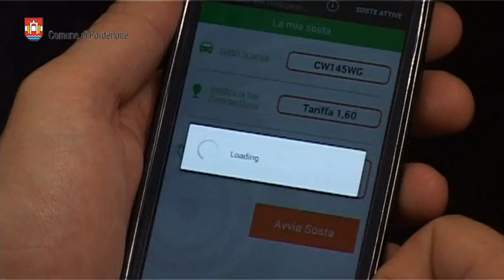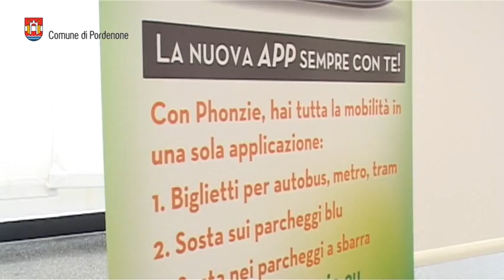A Pordenone il parcheggio si paga con lo smartphone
A partire dal 25 maggio 2015 a Pordenone sarà possibile pagare la sosta su strada utilizzando lo smartphone.
Il nuovo servizio - voluto dal Comune di Pordenone e attivato dalla società controllata GSM - si appoggia a Phonzie, una app scaricabile gratuitamente, disponibile per Android, Windows Phone e iOS.
Phonzie permette di sostare nelle aree di sosta blu del comune di Pordenone pagando solo il tempo effettivo di sosta, senza bisogno di monete.